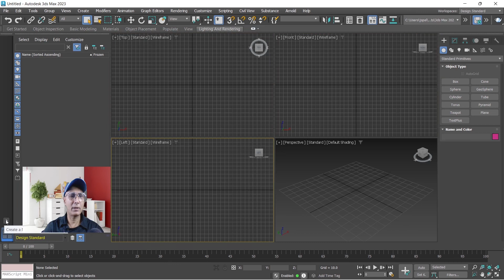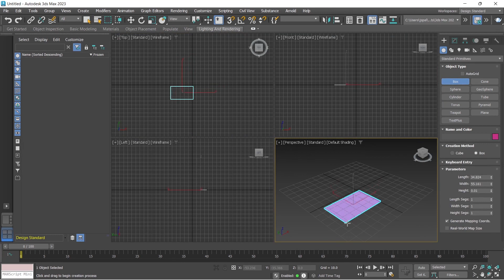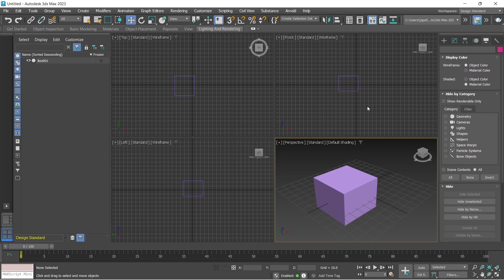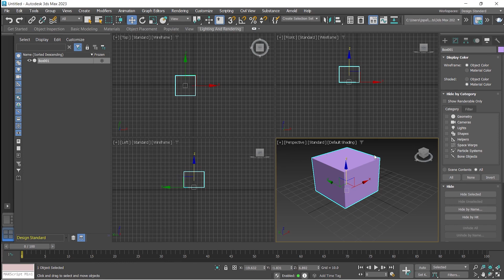3ds_Max Part_2_User_Interface_1 || বাংলা টিউটোরিয়াল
3ds_Max Part_2_User_Interface_1 || বাংলা টিউটোরিয়াল
Formerly known as a 3D studio and 3D studio Max, 3ds Max is a 3D professional modeling, animation, and rendering application build for making 3D animations, models, interactive games, visual effects for the entertainment industry.
It plays a huge role in designing 2D cross-section shapes of 3D models. It can bring characters to life by using a special character called the inverse kinematics, which links different components of a character together.
3ds Max is used in the video game industry for creating 3D character models, game assets, and animations.

With an efficient workflow and powerful modeling tools 3ds Max can save game artists a significant amount of time.

Also popular for TV commercials and film special effects, 3ds Max is often used to generate graphics for use alongside live action work.

অ্যাডভান্সড কোর্সের জন্য : 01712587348 এই WhatsApp নম্বরে যোগাযোগ করুন বা কল করুন |

Please see all update videos